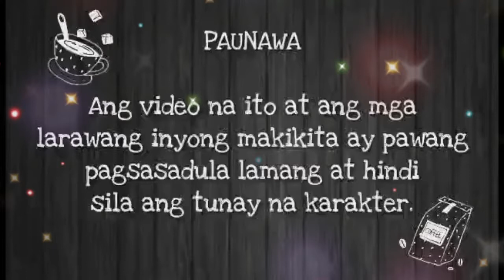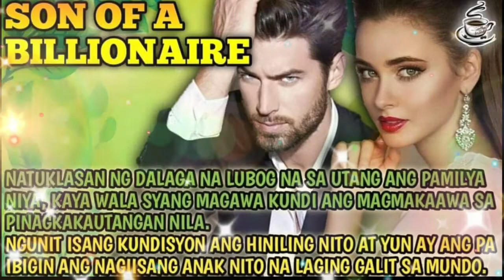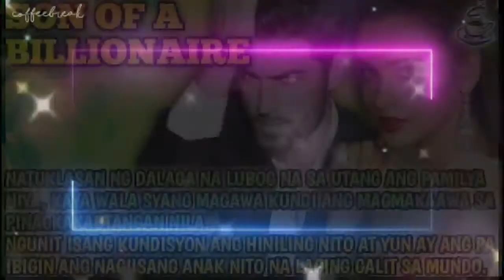SON OF A BILLIONAIRE 4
You can also SHARE my videos but please DON'T FORGET TO CREDIT MY CHANNEL. Thank you po and God Bless coffeebreak 😊🤎☕